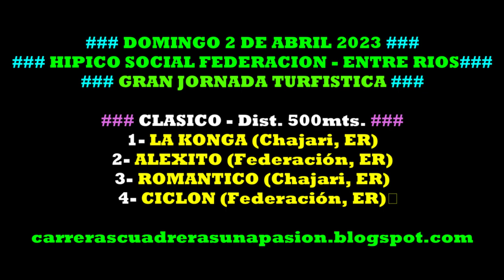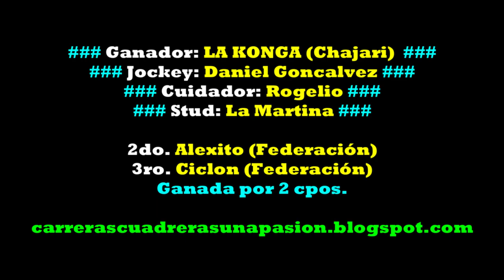LA KONGA, Hipico Social Federación, ER (02/04/2023), CLASICO 500mts.